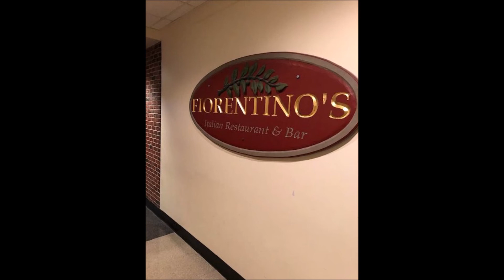Snow Geese on Approach to Lancaster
My wife and I were flying to Lancaster Pa. (KLNS) for lunch, and you will see that as we were 3 miles north of the airport, two flocks of Snow Geese came into view; the second of which was much closer to our flight path!
I continue the video because of the interesting radio communications that transpire, and of course to brag about the landing, as well as the taxi instructions for this Class Delta airport.